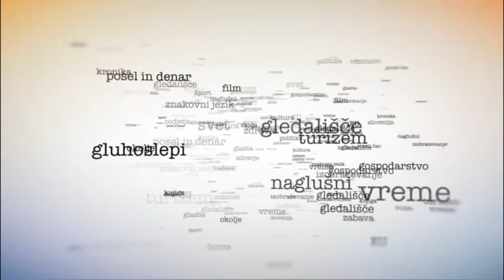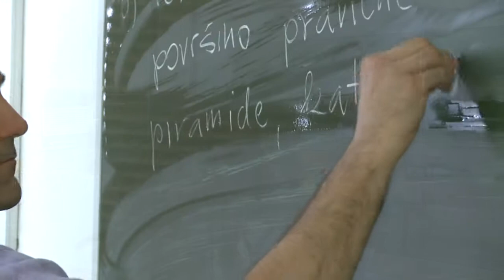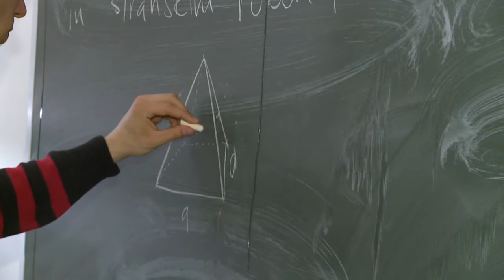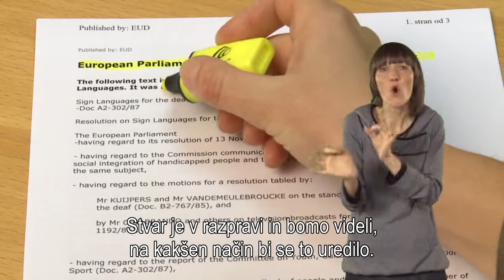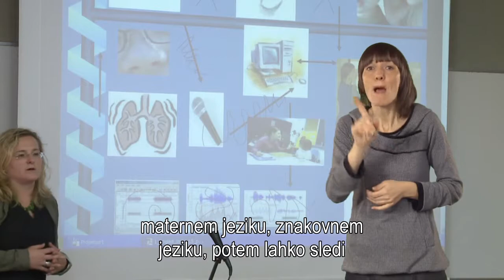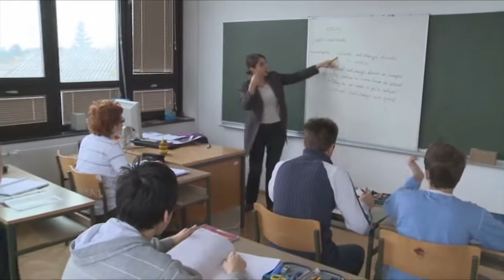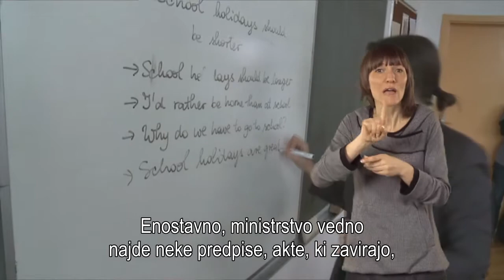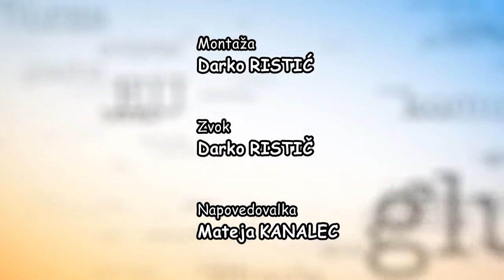Video časopis - Izobraževanje v znakovnem jeziku je pravica gluhih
V Sloveniji živi okoli tisoč gluhih uporabnikov slovenskega znakovnega jezika (SZJ). Ta je z Zakonom o uporabi SZJ iz leta 2002 priznan kot manjšinski jezik in s tem statusno izenačen s slovenščino. S tem so gluhi na normativni ravni dobili pravico do izobraževanja v svojem, znakovnem jeziku preko tolmača. Vendar se v praksi to zakonsko določilo ne izvaja. Obiskali smo dva specializirana šolska centra za gluhe in preverili, kako v Mariboru in Ljubljani izvajajo pouk gluhih učencev. Na pristojnem ministrstvu za izobraževanje so pojasnili, kako je s financiranje tolmačev za potrebe šol. Vse kaže, da bodi gluhi še precej časa čakali dvojezično izobraževanje in s tem polno enakopravnost na tem področju.